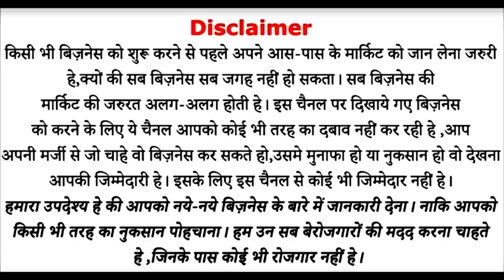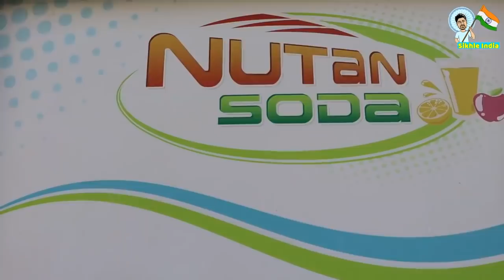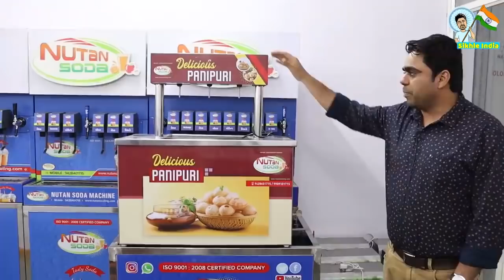soda bottling plant. bottling plant machine business idea,soda machine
Nutan soda company

V
During our journey, we have collaborated with only the best brands and renowned manufacturers for all our plants and machinery parts and equipment’s. All the materials sourced for setting up these plants are of high quality and requires minimum maintenance.. So that soda machine can be treated in the best possible manner and people can get pure soft drinks which they can rely upon anytime. This is why clients completely rely on us for their soda machine and bottling plant projects

We are the Manufacturers and Exporters of "Soda Bottling Plant", “Soda fountain machine” “soda machine body” , “soda machine spare parts”, “Softy machine”,

Soda machine & Bottling plant machine Project Consists of . .
• Soda machine
• Pet bottling plant machine
• Softy ice cream machine
• Candy plant machine
• Sugar cane machine
• Commercial Juicer machine

Address:- Nutan soda machine
Ruvapari Road, near super ice factory bhavnagar (Gujarat)

 Soda machine manufacturers
Van soda machine # bottling plant low investment business small investment business new business ideas earn money high profit business, soft drink machine, soda fountain machine, ice cream machine, softy machine, candy plant machine, # pet bottling plant, soda machine spare parts,